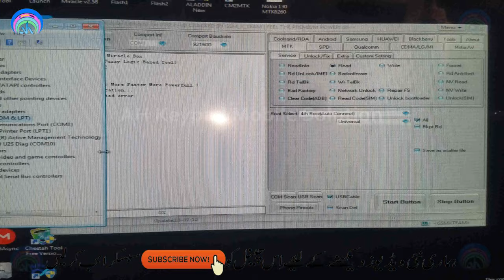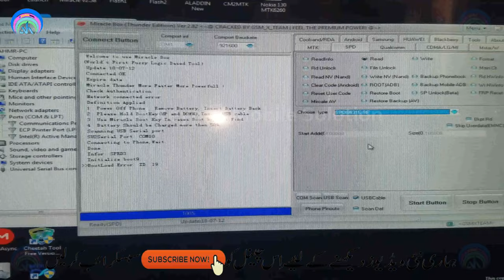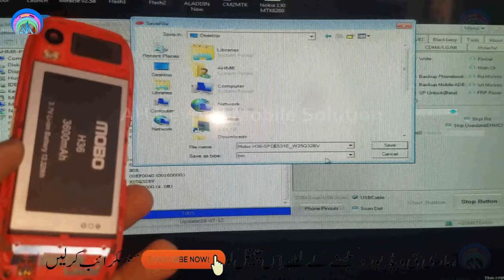(4K) SPD 6531E/G Flash Unlock Boot Without Box Free Tool | Mobo H36 Flash File | Urdu Hindi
How to flash SPD 6531E
How to Unlock SPD 6531E
Mobo H36 Flash File
How to SPD 6531e cm2
How to SPD 6531e imei repair
How to SPD 6531e flash tool
How to SPD 6531e unlock tool
How to SPD 6531e miracle box
How to SPD 6531e usb driver
How to SPD 6531e unlock tool crack
How to SPD 6531e boot key
How to SPD 6531e flash file